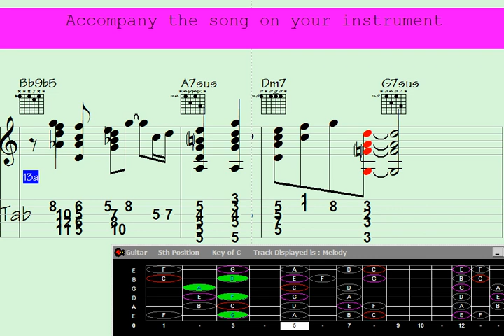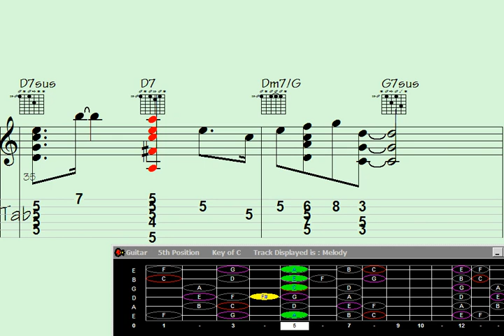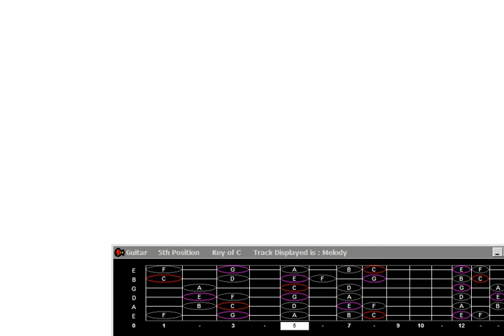Guitar Chord Melody of 'Remade Thrills': Singers Strumming Their Way to Success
ngers Strumming Success: Guitar Chord Melody of 'Remade Thrills'